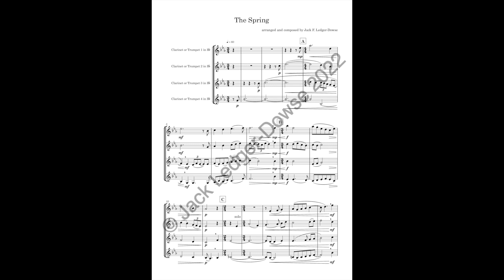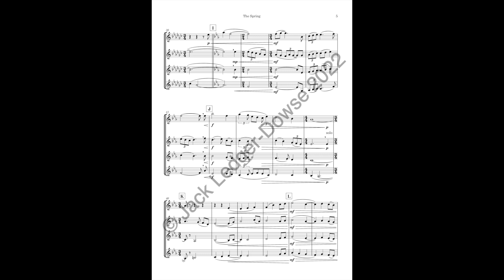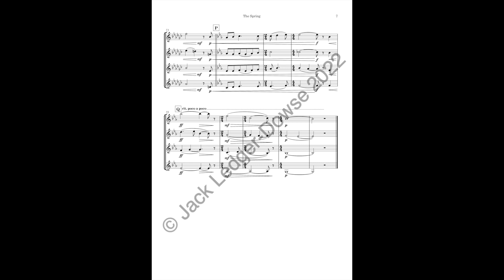The Spring - Clarinet Quartet (Score Video)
An arrangement of 'The Spring' - originally for female vocal quartet for four clarinets.

Performed magnificently by the Hyde Clarinet Quartet
Cl. 1: Emily Crook
Cl. 2: Hannah Shimwell
Cl. 3: Ed Pelham
Cl. 4: Robbie Marrs

Recorded on 23rd October 2022 at the Royal College of Music.